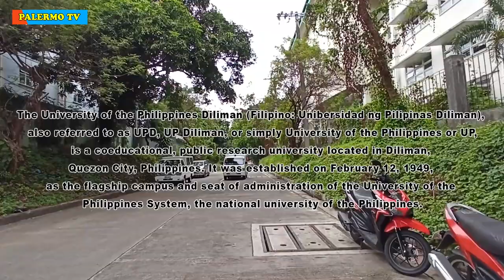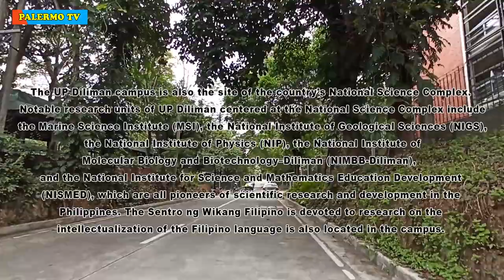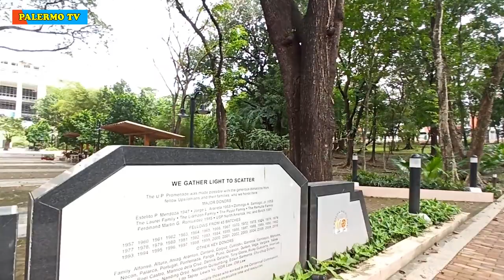WALK AT UNIVERSITY OF THE PHILIPPINES UP DILIMAN (Unibersidad ng Pilipinas)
U.P. Diliman has a total land area of 493 hectares (1,220 acres). Much of this property is utilized by the university in the form of infrastructure and research facilities, while the remaining area is forested, reserved for development and residential use, or unoccupied.[citation needed]

The main campus, the science and technology parks located on the eastern and western sides of the university, and the residential (Area 2) and Barangay U.P. Campus communities stretching from the western side to the northern tip of the university comprise the areas most actively used by U.P.D.
Infrastructure development has been ongoing on campus in the last three years as part of two major programs: the National Science Complex (NSC) and the Engineering Research and Development Technology (ERDT) Consortium.
In a bid to boost initiatives in the sciences and technology, former Philippine President Gloria Macapagal Arroyo established the NSC through Executive Order 583 on December 8, 2006, to be administered and operated by the College of Science. Some ₱2 billion was allocated to the program to increase research and technological capacity in the country. Of that amount, ₱1.7 billion was earmarked for the construction of the NSC; in particular, the completion of the buildings for the National Institute of Physics and the Institute of Mathematics. It also funded the construction of buildings for the Institute of Chemistry, the Institute of Biology, the National Institute of Molecular Biology and Biotechnology, the Institute of Environmental Science and Meteorology, and the College of Science Administration buildings.

The ERDT, on the other hand, is a 10-year program that seeks, among others, to attain “a critical mass of MS and Ph.D. graduates in engineering; upgrade the qualifications of practicing engineers; provide accessible graduate education; upgrade engineering colleges, and develop a culture of research & development.

The ERDT is implemented by a consortium of seven universities in the country offering Masters and Doctoral degrees in the various engineering fields. As part of the program, funds have enabled the construction of the following buildings for the units under the U.P.D. College of Engineering, namely: Chemical Engineering, Electrical, and Electronics Engineering Institute, Institute of Civil Engineering; Mining, Metallurgical and Materials Engineering, Industrial Engineer/Mechanical Engineering, and Energy and Environmental Engineering.